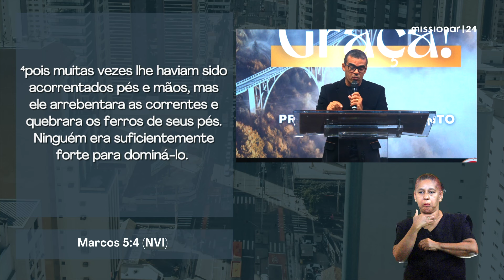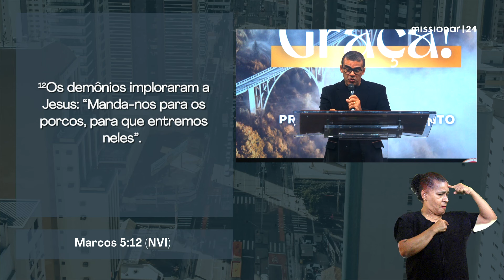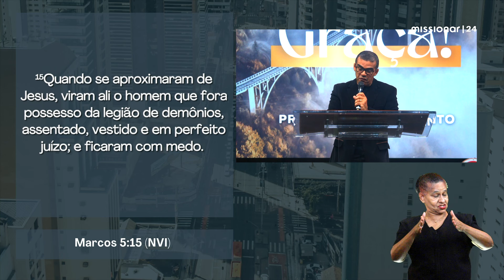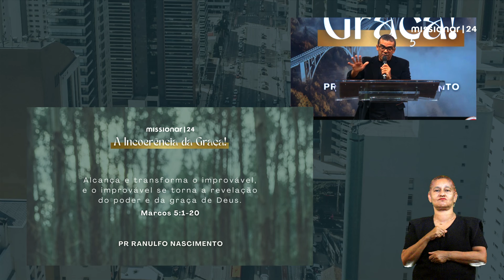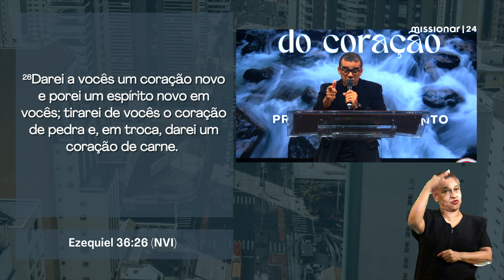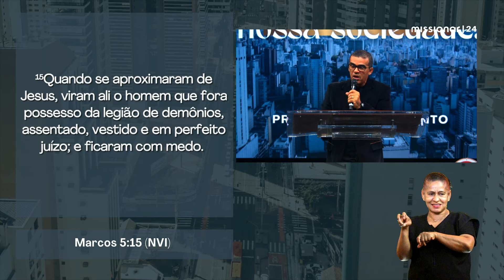DESVENDA O SEGREDO DA GRAÇA COM O PASTOR RANULFO NASCIMENTO!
Descubra o segredo da graça com o Pastor Ranulfo Nascimento, da Primeira Igreja Batista de Curitiba! Conheça mais sobre a Cristolândia e a graça de Jesus neste vídeo inspirador.

Sermão referente ao culto dominical das 11h do dia 29/09/2024.